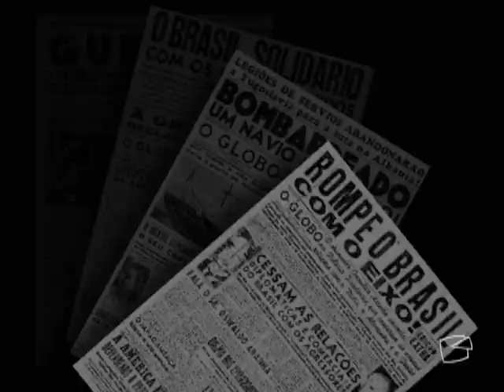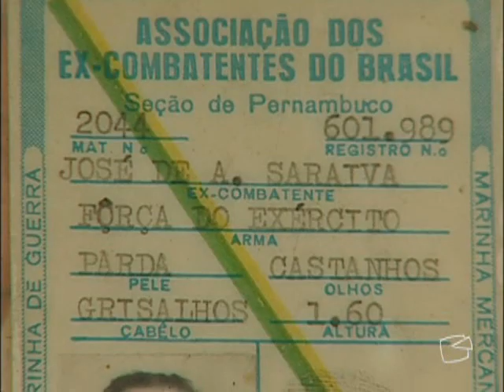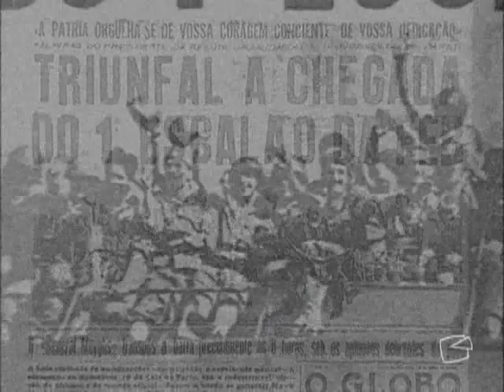Via Legal - atendimento médico no Hospital do Exército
Famílias de ex-combatentes da segunda Guerra Mundial  precisam recorrer aos tribunais para garantir atendimento médico no Hospital do Exército